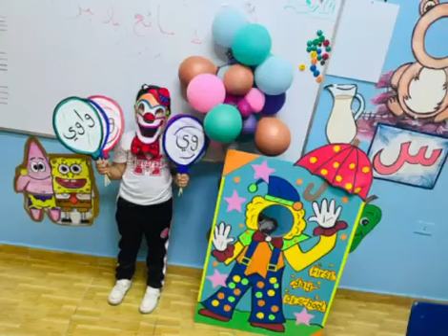مع بائع البلالين ابدع طلاب الصف الأول بقراءة المدود الطويلة والقصيرة